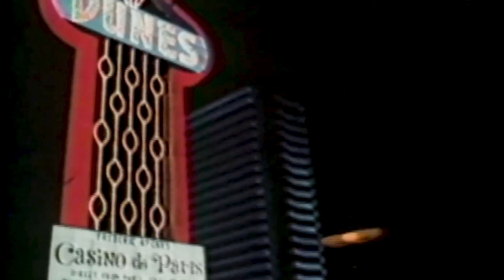Two Legacies. One Future. | Las Vegas Raiders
Sixty years in the making, the story of the Raiders continues with a new chapter in Las Vegas.